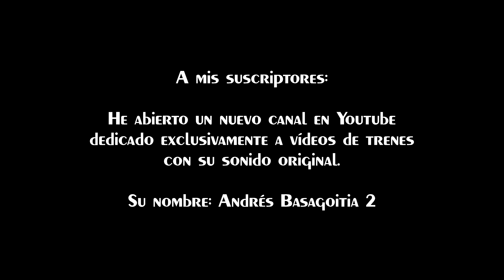TRENES RENFE VELOCES (UHD 4K).